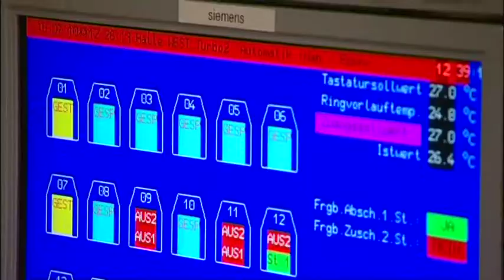The future's bright for DESY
DESY director Helmut Dosch explains how the former particle-physics facility is flourishing thanks to photon science. Visit physicsworld.com for more videos, webinars and podcasts.